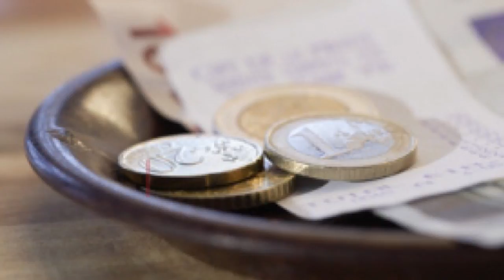Liburan di Hotel Ronaldo Beri Uang Tip Rp 133 Juta ke Pelayan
Megabintang Juventus Cristiano Ronaldo tidak hanya skillnya saja yang luarbiasa

Ronaldo juga dikenal sebagai pribadinya yang baik

tidak sedikit Ronaldo memberikan apa yang ia punya kepada orang lain